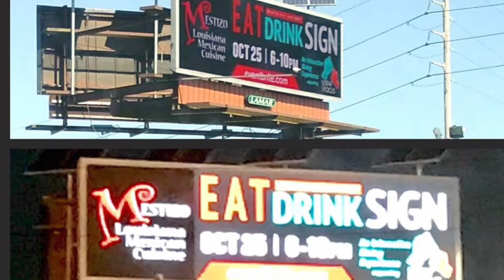Goodbye 2016 and Welcome 2017